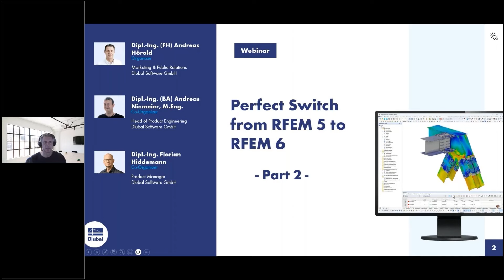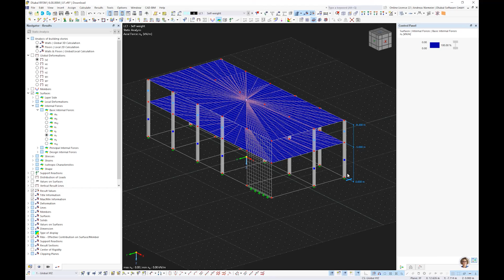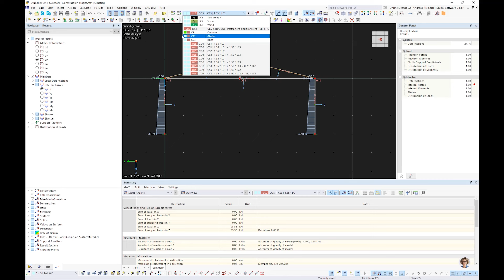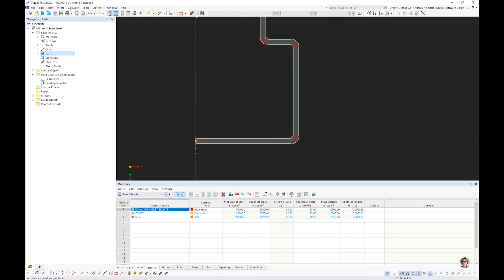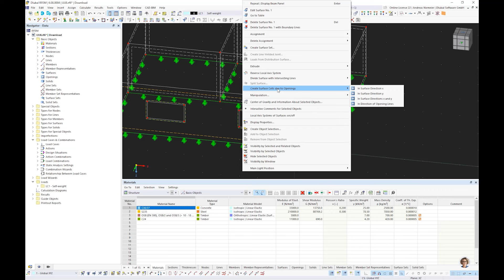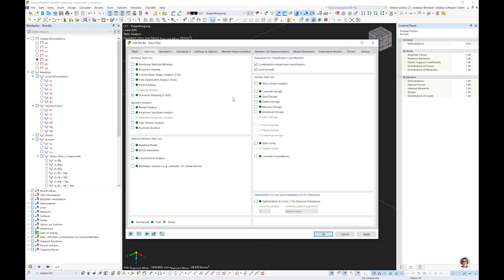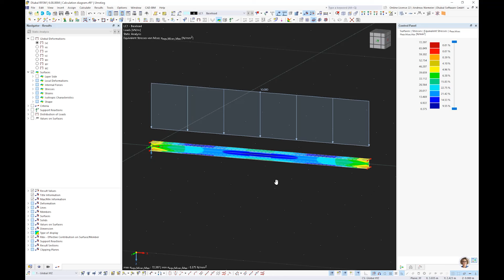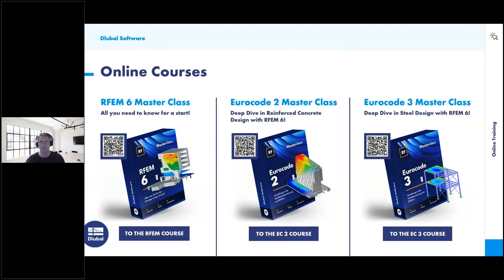Webinar | Perfect Switch from RFEM 5 to RFEM 6 | Part 2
Are you currently working with RFEM 5 / RSTAB 8 or another structural analysis software and would like to switch to the new generation of the Dlubal structural analysis software? Then this two-part webinar is just right for you, as it will help you get started with RFEM 6 and RSTAB 9.

Time Schedule:
00:00 Introduction
02:10 Understanding and interpreting a building
23:00 Efficient usage of couplings
39:40 Substructures save time
51:40 Simply grasp reality
01:05:00 Evaluating results in a targeted manner

Watch our webinars and videos to improve your knowledge of Dlubal software and find new ways to work more efficiently.